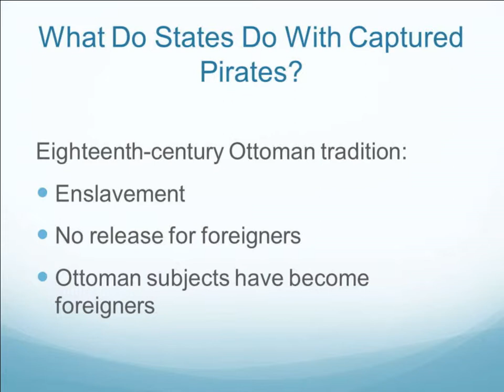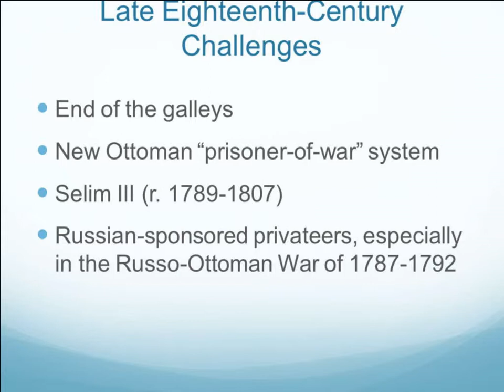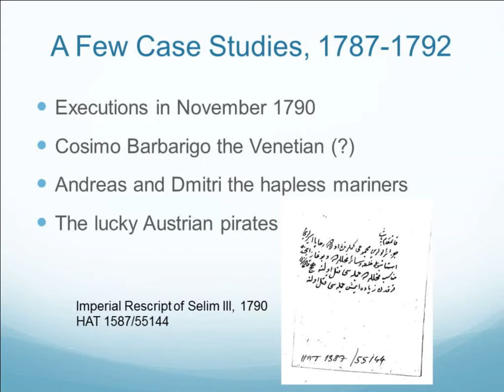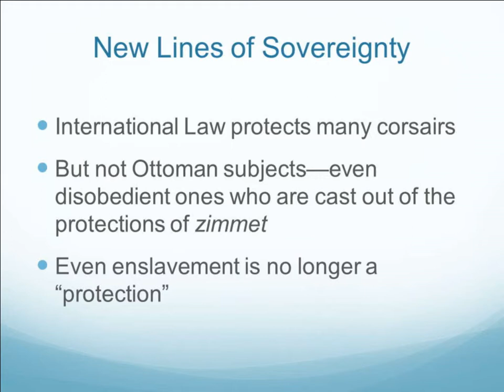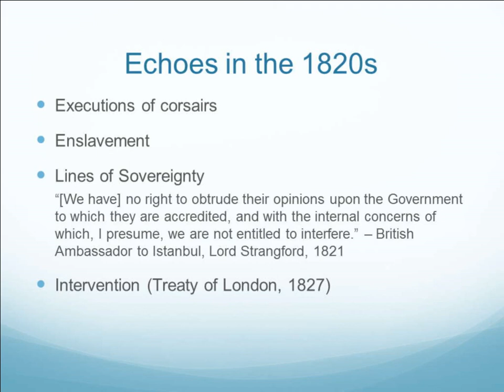2nd International Conference - Will Smiley (presentation)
Pirates, Privateers, and Neutrals: Aegean Maritime Violence and International Law, 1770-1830

2nd International Scientific Conference with title "Corsairs and Pirates in the Eastern Mediterranean, 15th-19th c.". organised by the Sylvia Ioannou Foundation and took place in the Museum of Cycladic Art in Athens, on October 17-19, 2014.